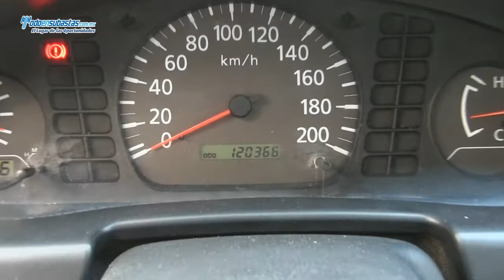Nissan / NP300 Chasis Cabina A/A D/H Caja Seca / 2011